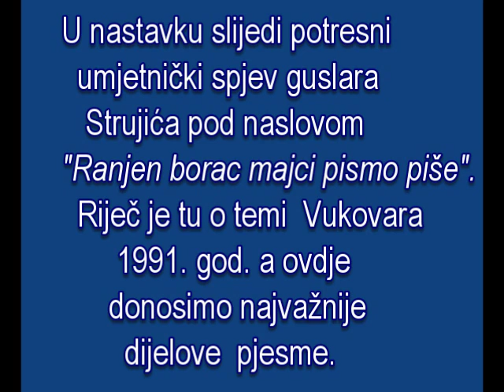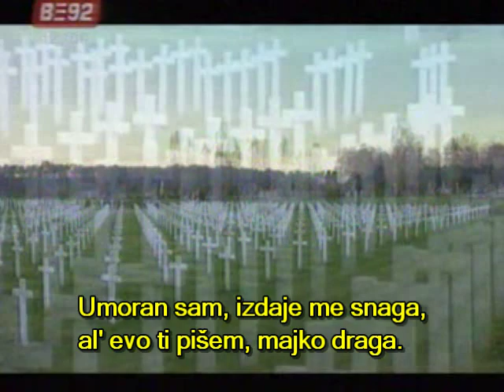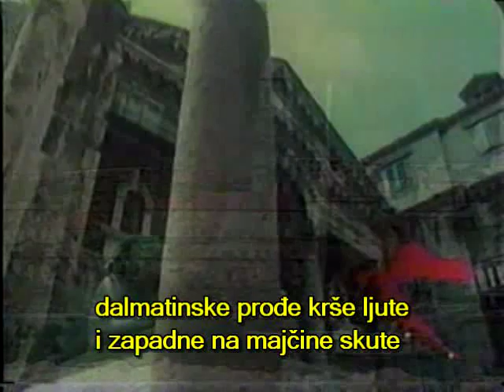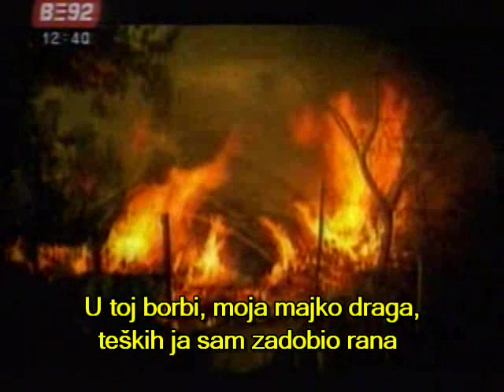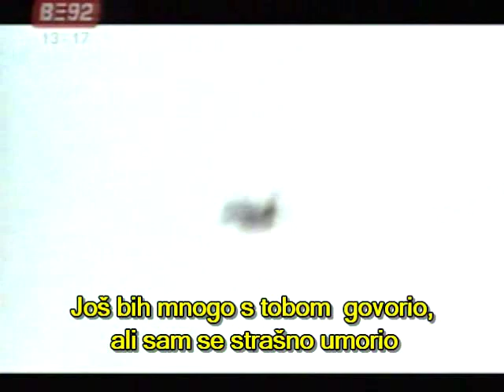Zoran Strujić: hrvatski guslar koji je porazio Srbe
Zoran Strujić, hrvatski guslar iz Dalmacije (Srijane, općina Omiš), pjeva potresnu pjesmu o Vukovarskoj tragediji 1991. godine. Ovdje donosimo skraćenu verziju tog guslarskog spjeva.

Evo što hrvatski muzikolog Joško Ćaleta  piše o guslaru Strujiću:

"Profil modernog guslara prikazat ću konkretnim primjerom.

Zoran Strujić, iz Srijana u zaleđu Mosora, jedan je od predstavnika novog vala guslara; mladić, u kasnim dvadesetim godinama, neoženjen i nezaposlen, živi na selu. Gusliti je naučio od svojeg djeda i drugih guslara iz sela, kojih je u ne tako davnoj prošlosti bio priličan broj. Već s dvanaest godina postao je juniorskim prvakom na državnom natjecanju guslara u Beogradu. Iako je pjesme naučio i gusle naslijedio od djeda, današnji mu se repertoar temelji na vlastitim pjesmama o modernim vremenima i aktualnim događajima. Zoran je prototip današnjeg guslara: dobar i vješt pjevač, svirač i stihotvorac, uspješan u kontaktima s publikom. Svoj nastup obično započinje kratkim obraćanjem publici, čime uvelike podsjeća na moderne kantautore. Kojiput nastupa u narodnoj nošnji svojeg kraja, opasan pašnjačom u kojoj su zataknute kubure i pribor za pušenje, a kojiput u svakodnevnoj odjeći, sukladno svojemu modernu izgledu - dugoj valovitoj kosi, naušnicama i nekoliko dana staroj bradi."

(Joško Ćaleta: "Kontinuitet i razvoj tradicijskog glazbovanja na primjeru tradicijskih glazbala dalmatinskog zaleđa")

Želite nešto više doznati o hrvatskim guslama, desetercu i usmenoj bašti ni Hrvata Dinaroida?

IMOTA DINAROID